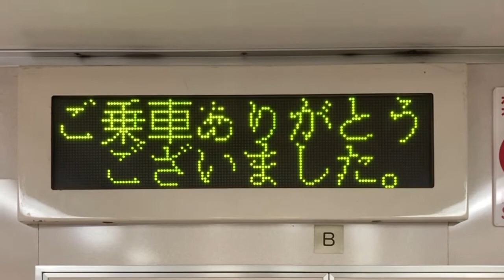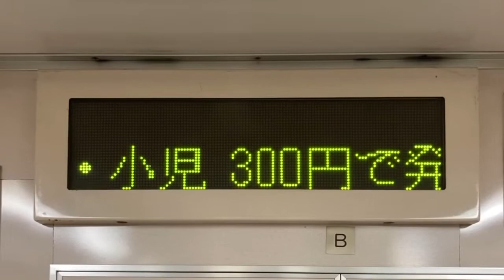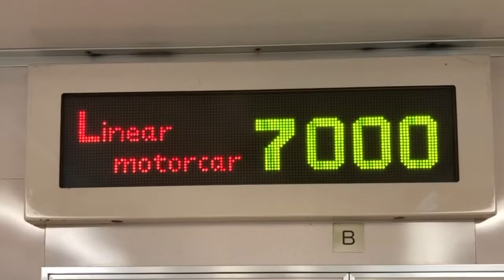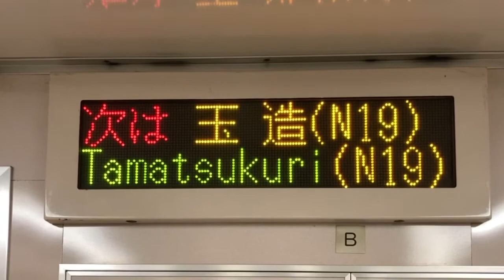Osaka Metro長堀鶴見緑地線70系 LED車内案内表示器 7173号車